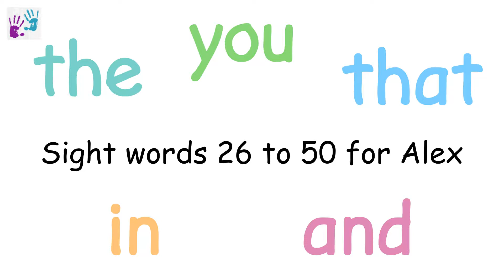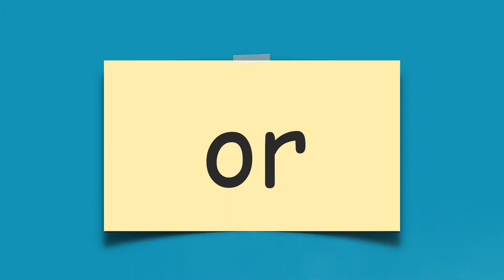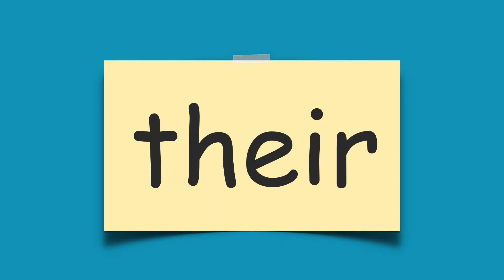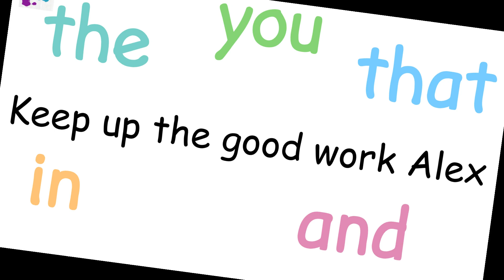The Second 25 High Frequency Words for Alex | Sight words 26 to 50 | Dyslexia Friendly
I made this video to help a particular pupil with the second 25 high frequency words.  The idea is to provide an easy way to practice at home when parents are busy with other stuff.  Sight words, or high frequency words, are really common, they make up 50% to 70% of words in normal text so its crucial to learn them well.  Sight words are not always easy to sound out so we learn to recognise the whole word by sight.  Hopefully this video makes that learning a little easier.